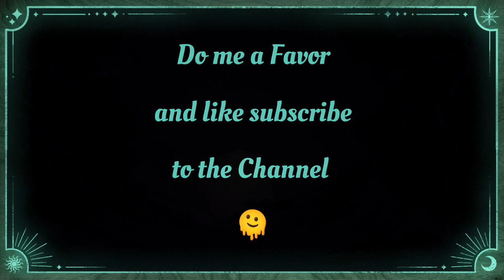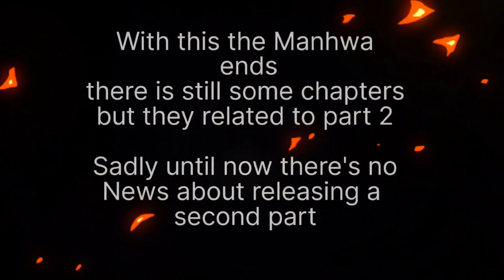I Fell Into hell Level But I Cant Die So I Raised My level🔥😈| Part 4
Manhwa name:
Hoarding in Hell
Kang Hyunmo is a poor man whose dreams of becoming a hunter are gone. But thanks to the necklace that mysteriously reached him, it transported him to the future, but what he found there was just hell